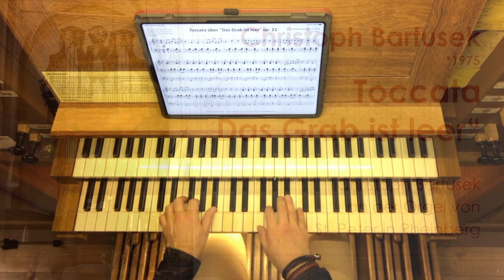Christoph Bartusek (*1975) | Toccata "Das Grab ist leer"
Video Nr. 61  |  Orgelmusik zum 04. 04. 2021  |  Ostersonntag
Die Toccata über „Das Grab ist leer“ op. 21 basiert auf dem gleichnamigen Osterlied des Franz Seraph von Kohlbrenner aus dem Landshuter Gesangbuch von 1777. In verschiedenen Melodie- und Textfassungen erfreut es sich in vielen deutschsprachigen Bistümern großer Beliebtheit. Die hier verwendete Melodiefassung ist im Gotteslob (2013) des Bistums Münster unter der Nummer 778 zu finden. Die rhythmische und lebhafte Gestalt der Toccata – im Wechsel von zwei Dreiachtelgruppen zu drei Zweiachtelgruppen – drückt die Osterfreude aus. Die Melodie wurde der Toccata rhythmisch angeglichen. Der Cantus Firmus erklingt in mehreren Abschnitten hauptsächlich gravitätisch im Pedal.

Aufgenommen am 24. März 2021  |  Christoph Bartusek an der Orgel (Weimbs 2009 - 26/II/P - nach Gebr. Stumm) von St. Peter / Rheinberg.
Die Tonaufnahme erfolgte im Raum mit vier Kanälen, Bildaufnahmen am Spieltisch mit einer Videokamera sowie Smartphone und vom Pedal mit einer Action-Cam mit Weitwinkel.
Aufnahme, Ton und Schnitt: Christoph Bartusek

The Toccata on “ Das Grab ist leer" (The Grave is Empty) op. 21 is based on  the german Easter song of the same name by Franz Seraph von Kohlbrenner from the Landshut hymn book of 1777. In various melody and text versions, it is very popular in many German-speaking dioceses. The melody version used here can be found in the "Gotteslob" (2013) of the Münster diocese under the number 778. The rhythmic and lively shape of the toccata - alternating from two three-eighth groups to three two-eighth groups - expresses the joy of Easter. The melody was rhythmically adjusted to the toccata. The cantus firmus sounds in several sections mainly gravely in the pedal.

Recorded on March 24, 2021  |  Christoph Bartusek on the organ (Weimbs 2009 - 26 / II / P - after Gebr. Stumm) at  St. Peter / Rheinberg.

Copyright:
Die alleinigen Rechte an der Komposition und Interpretation liegen bei mir als Komponist und ausführenden Interpreten.
The sole rights to the composition and interpretation lie with me as the composer and performing artist.